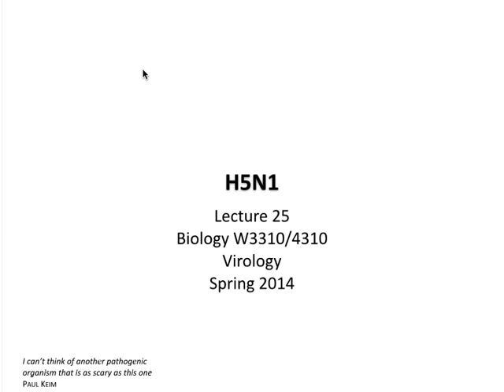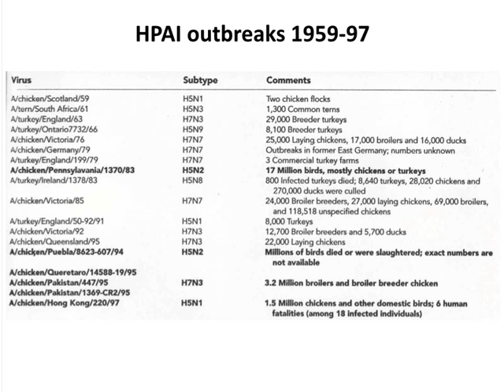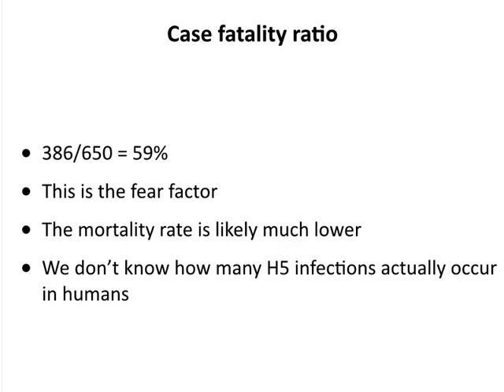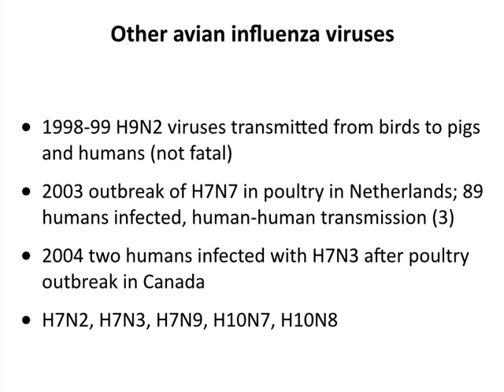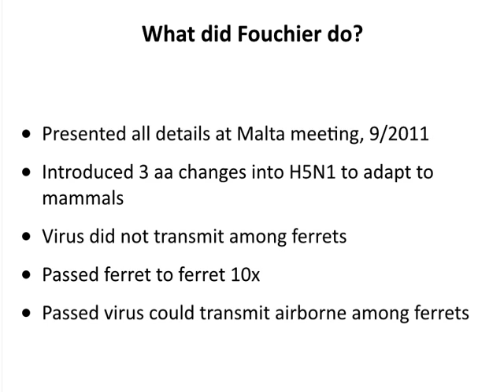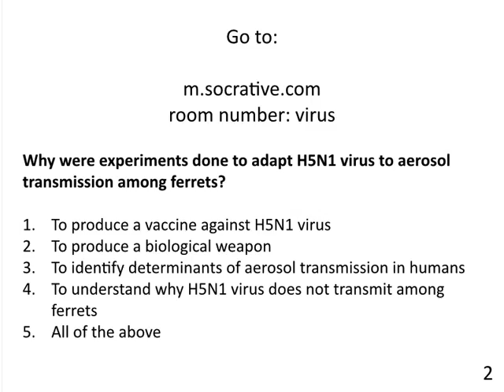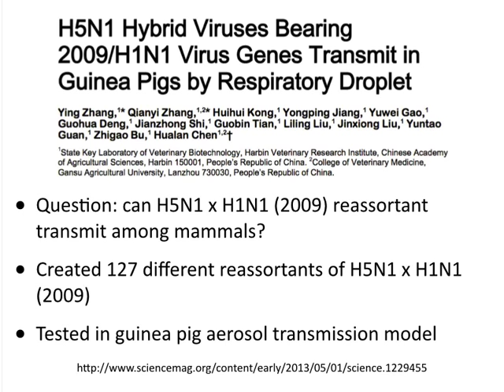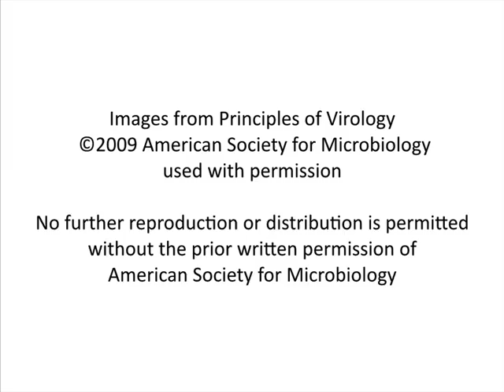Virology 2014 lecture #25 - H5N1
In this last virology lecture for 2014, we consider the science of avian influenza H5N1 and its intersection with society. We discuss why H5N1 is a pandemic threat, and transmission experiments done in ferrets that launched a controversy over dual use research of concern. We end with an overview of the H7N9 outbreak and the importance of avian influenza viruses in the ecology of influenza.